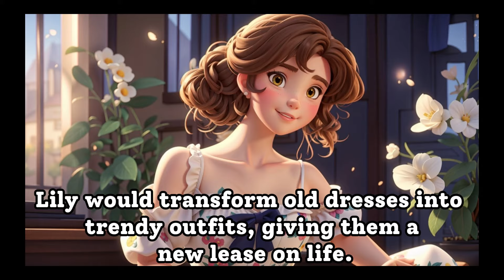⭐️ Learn English through Story (A2) | Dream English Stories ⭐️ Lily's Fashion Dream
❤️ Hello everyone, this is English with Dream | English Stories ❤️
Today we will learn English with the help of a simple story about a Lily's and Her Fashion Dream .
The essence of this channel is that thanks to simple stories and listening to them with subtitles, and then without them, you learn new words, memorize their accents and develop the logic of speech in English! It is not only useful, but also fun! ⭐️

Top of FREE English Language Courses for different Goals:

💂🏻 ✍🏻 Excellent Course for full English language learning (level - Beginner) 💂🏻 ✍🏻
✈️🧳 Great course for tourist trips to know the basic phrases for communication ✈️🧳
👨🏻‍🎓 English is already for continuing students 👨🏻‍🎓
✨ All courses are free English language courses ✨

We will also be glad to hear your feedback in the comments, it helps us to become better and new subscribers to understand that it works! ❤️‍🔥